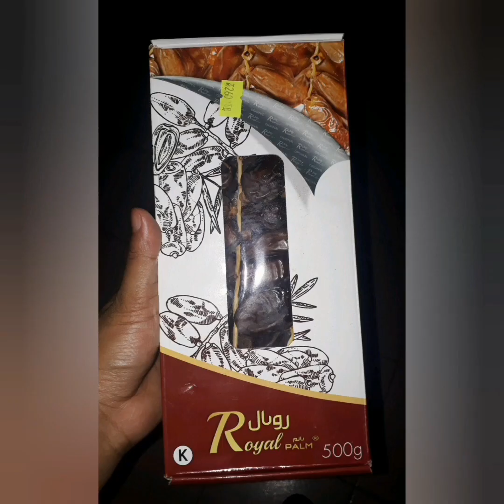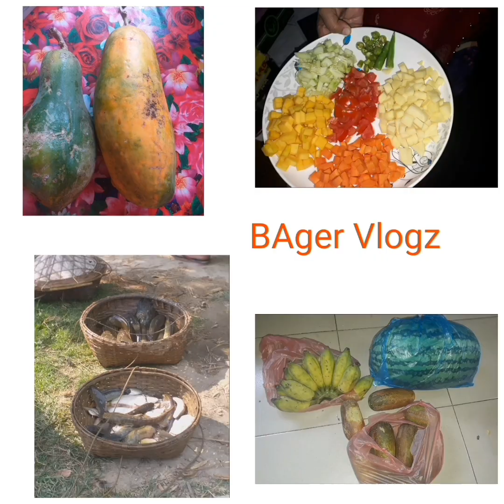আমার ইউটিউব চেনেলের কিছু আপডেট পিক ভালো লাগলে সাবস্ক্রাইব করবেন চেনেল ||Share Subcribe//Soniavlog822